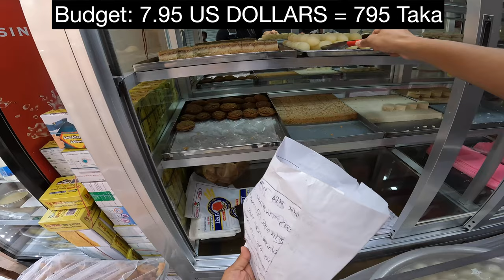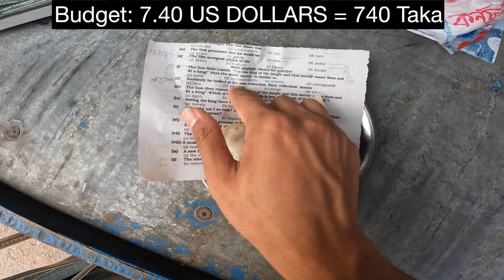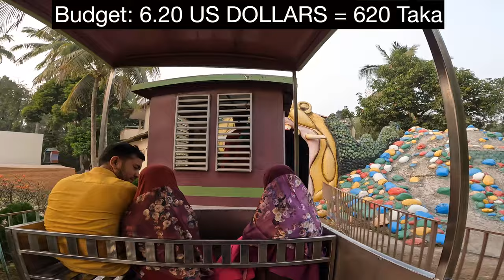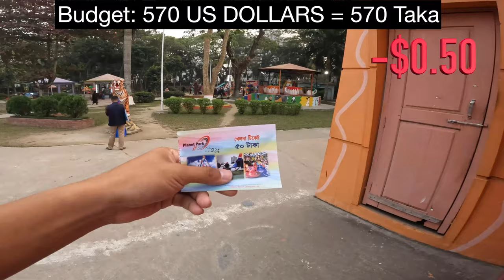Surviving with $10 Dollars in Bangladesh - (EP 31)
Bangladesh is so underrated.